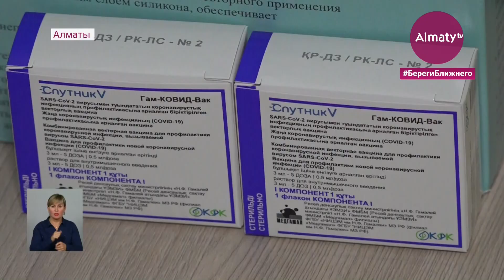Работники акимата Наурызбайского района Алматы привились "Спутником-V" (21.04.21)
Алматинцы могут не отпрашиваться с работы, чтобы получить вакцину от коронавируса. Выездная прививочная бригада приезжает и разворачивает прививочный пункт на любой производственной площадке. На сегодня "Спутник-V" получили работники более 30 крупных предприятий. В среду, 21 апреля, инъекцию получили работники акимата Наурызбайского района, передает корреспондент Almaty.tv.

В составе выездной прививочной бригады врач, медсестра и регистратор. Как сообщили в Горздраве, для вызова бригады на предприятие необходимо подать заявку от руководителя в районную медицинскую организацию, составить список желающих провакцинироваться, подготовить отдельный кабинет для процедуры, а также согласовать дату и время.

"Мы приехали в акимат Наурызбайского района из 36-й поликлиники, чтобы провести коллективную иммунизацию. Прежде чем ввести вакцину, необходимо убедиться, что у пациентов нет аллергической реакций. Также спрашиваем о наличии хронических заболеваний", - сообщила врач общей практики Гульфарида Абдуллаева.

В числе первых вакцину получил аким Наурызбайского района. После укола он рассказал о том, как проходит иммунизация населения. Из 49 000 жителей района, подлежащих вакцинации, 9 000 человек защитились от коронавируса. Работа в этом направлении продолжается, заверил он.

"Сегодня мы, государственные служащие, начали вакцинироваться. На первом этапе должны были вакцинироваться наиболее уязвимые слои населения - это учителя, врачи и полицейские. Теперь мы поэтапно переходим к вакцинации и других слоев населения", - указал Санжар Тогай.

После инъекции сотрудники акимата охотно делились ощущениями.

"Да, я только что получила вакцину "Спутник-V". Все прошло очень хорошо, безболезненно. Настроение у меня отличное. Я хотела вакцинироваться и ждала этого дня. Я считаю, что это необходимо в нашей ситуации", - отметила главный специалист отдела социальной сферы Наурызбайского района Асель Жунусова.

"Решил вакцинироваться по собственному желанию, ведь мы ежедневно находимся в прямом контакте с населением. Приходим домой, дома есть взрослое поколение - родные и близкие. Не хотим подвергать никого риску", - подчеркнул руководитель отдела благоустройства Наурызбайского района Жандос Такибаев.

Тем временем, ученые продолжают развеивать мифы о влиянии вакцины на организм человека.

"Ну, прежде всего, не будет никакого влияния прямого. Кроме, конечно, редких случаев: возможны аллергические реакции, но это исключительные случаи и зависят от конкретного человека", - сообщил директор НИИ Фундаментальной и прикладной медицины им. Б. Атчабарова Тимур Салиев.

Эксперт утверждает, что вакцины от коронавируса созданы на основе метода, который применяется уже несколько десятилетий. Подробнее о технологии создания препарата ученый порекомендовал прочитать в открытых источниках.

Динара Сабитова, Жанар Ғаниқызы, Мұрат Тайжанов, Сағынғали Мұңайтпасов, телеканал "Алматы"